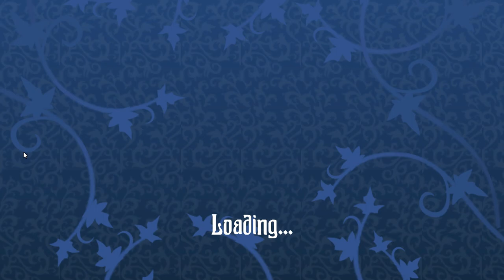How to play Clockmaker The Harrison's Mansion levels 183-190 and Mahjong playing and Rewards!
See how to complete The Harrison's Mansion levels 183-190 and Mahjong playing and Rewards! of Clockmaker match-3 game.
How to complete levels in challenging events!

00:00:00  The Harrison's Mansion level 183
00:02:18  level 184
00:03:09  level 185
00:04:26  level 186
00:06:36  level 187
00:08:17  level 188
00:10:00  level 189
00:10:56  level 190
00:12:11  🎁 Mahjong playing and Rewards!

Beat the match-3 levels to save the village from the Old Clockmaker's dreadful curse. Are you completely ready?

Help Uncle save the townsfolk from the dreadful curse of the Maleficent Clockmaker by becoming the hero of the Clockmaker narrative. To overcome thousands of unique and tough levels, match cascading jewels and gems and employ special boosters. Explore the town's buildings and meet new people. Clockmaker may be played offline or online, with no need for a WiFi or Internet connection.

💎Features💎
- Intricate three-in-a-row match involving ancient artifacts, cursed and damaged mechanics;
- Pop jewels, smash and blast puzzles - test your skills!
- Immerse yourself in a strange environment - dark and magnificent structures
- Locate the malevolent enemy and disclose his secret.
- Relieve a historic town from a curse and offer joy to its inhabitants!
- Use strong boosters to quickly pop jewelry and blast riddles.
- Over a thousand amazing puzzle tasks to keep you entertained!
- Every month, new upgrades and challenges are released.
- New HD graphics, cross-device compatibility
- Play for free offline and online - no Wifi or Internet necessary, no advertisements
- Clockmaker Is an adult and young adult game with an interesting tale.

1,3 MLN PEOPLE PLAY MONTHLY
MORE THAN 30 MLN PLAYERS IN GENERAL

Travel Seasons
New fun travels await you in the game every month

Helpers
Choose your own pet who will be your good friend and help beat Clockmaker's puzzles

Welcome to Societies!
Team up with your friends to unravel the Clockmaker's secrets and solve all his puzzles. Create your own Society to save Clocksville and Darkchester together!

Exciting competitions
Compete with other Clockmaker players for first positions in leaderboards and win awesome prizes

The atmosphere of the XIX century
High quality graphics providing the mysterious feel of the past century Europe.

In-game events
Complete fascinating events with unique levels and story lines every week!

Charismatic characters with intriguing storylines
Meet various characters, learn their stories and reveal their secrets

Challenging puzzles
Thousands of unique levels and tasks await you in main gameplay and timed events

Clockmaker downloads have surpassed 30 million! This fantastic atmospheric match-3 adventure quest game is being played by people all around the world. Play whenever and anywhere you want! A fantastic story for everyone!

Discuss the most difficult gem missions you've experienced. View the puzzle adventure game walkthroughs. Take advantage of daily/weekly benefits while offline or online. Have fun with new levels, locations, and tales!